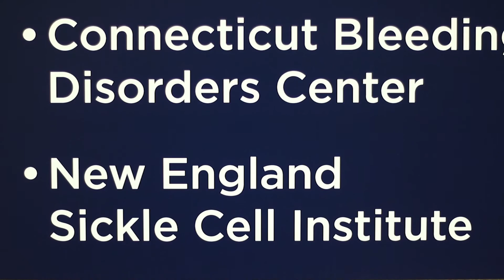Providing Expert Care for Pregnant Sickle Cell Patient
The New England Sickle Cell Institute at UConn Health helps sickle cell patients better manage their pain and other complications of the disease. But what if the patient is pregnant and medications may harm the baby? Sickle cell patient Paulina Agyeman is expecting her third child this November and despite going off her meds, she’s doing well thanks to the extraordinary care she is receiving from Dr. Biree Andemariam and her team.